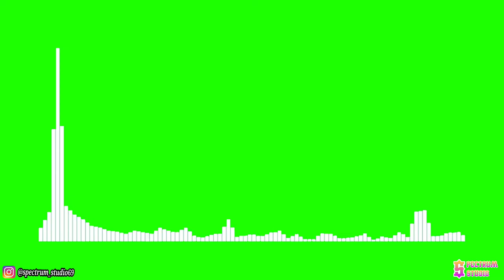3rd Prototype & Lex Dave - Time (feat. Yohamna Solange) [NCS Release] | Line Spectrum Green Screen